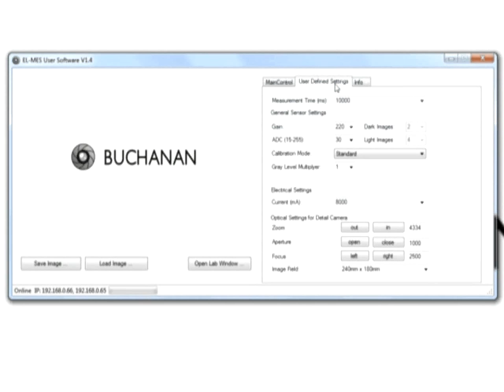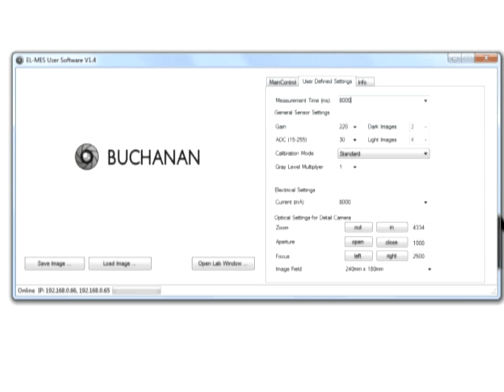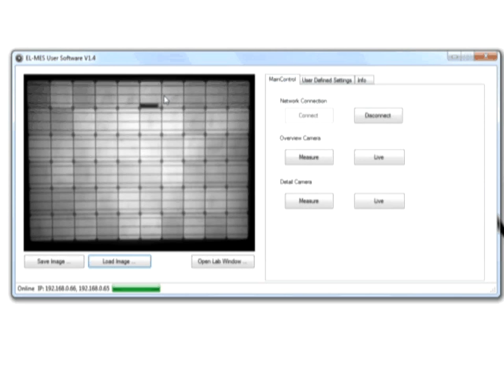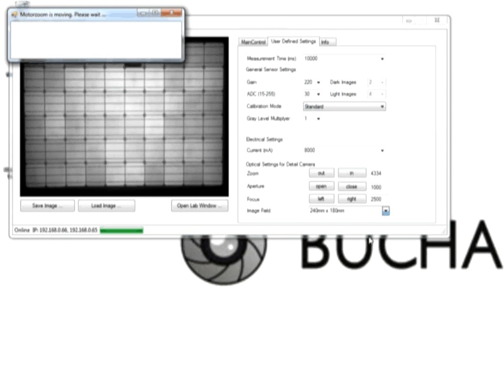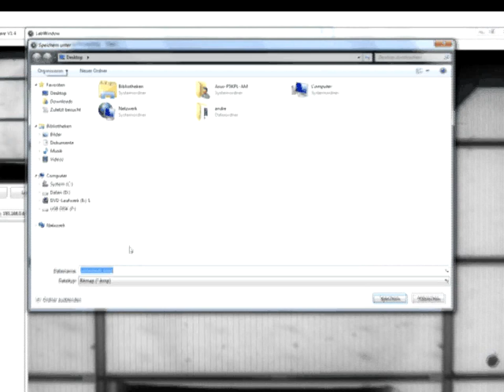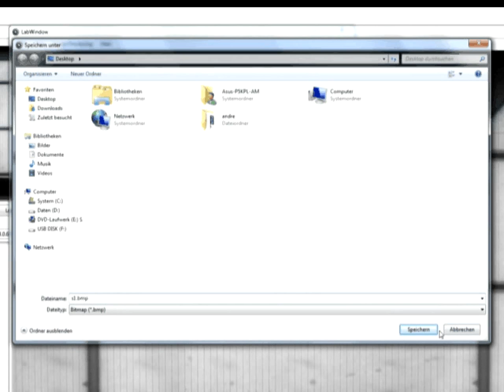electroluminescence-solar-panel.avi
Trainingsvideo für Elektrolumineszenz von Solarmodulen mit dem Messgerät EL-MES Module von Buchanan Systems